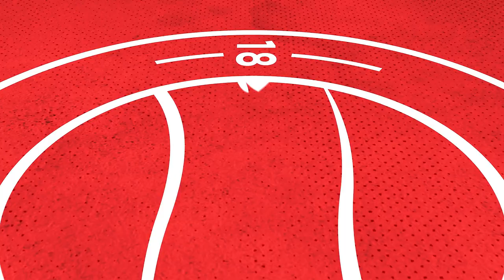"It's down to us, that's good pressure to have" | Ibby Akanbi | Concord Reaction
Ibby Akanbi reflects on his two goals and an excellent team performance in our 7-0 win over Concord Rangers.